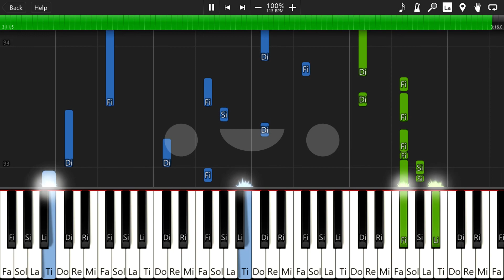BTS (방탄소년단) - Dynamite [Piano Version]